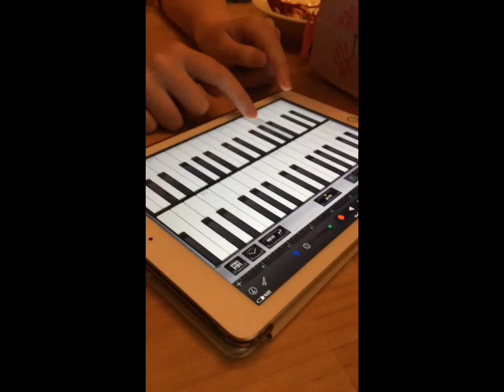Just-For-Fun Music Timelapse age 6-18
My younger sibling is graduating from high school and going to college to major in biology! To celebrate, I made this just-for-fun collection of basically every music video I could find.

Based on the videos I found, I think she took violin lessons approximately age 4-10 & piano lessons 6-16. The rest of the instruments she learned by ear. She can play any song by ear on piano and it's been pretty great getting to live in the same house as her and hear music from my favorite shows & video games :)